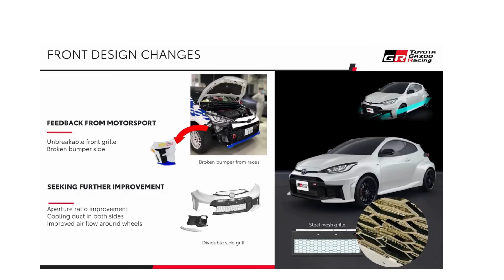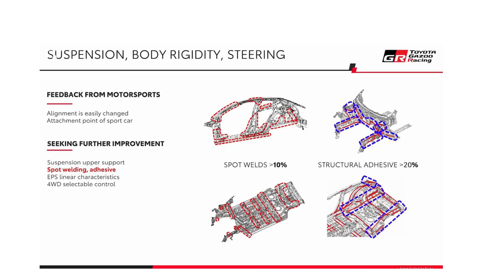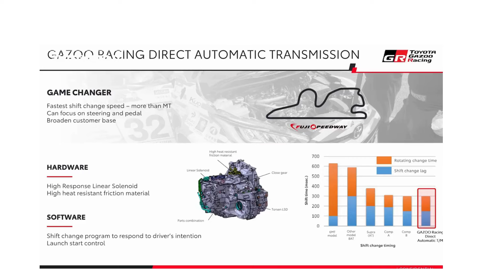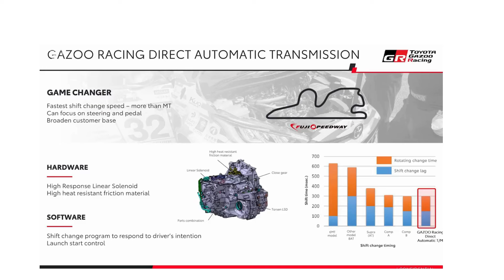TOYOTA YARIS GR 1.6 TURBO 280cv 4WD CIRCUIT MODELLO NUOVO 2024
Da super appassionati di auto sportive estreme, abbiamo l' immenso piacere di avere in vendita TOYOTA YARIS GR 1.6 TURBO 280cv nell' allestimento FULL OPTIONALS CIRCUIT E NUOVO MODELLO 2024.
Le auto sono NUOVE DI FABBIRCA ed UFFICIALI TOYOTA ITALIA.
LA GARANZIA E' DI 15 ANNI DELLA CASA COSTRUTTRICE TOYOTA.
Le TOYOTE YARIS GR per il mercato italiano sono solo FULL OPTIONALS nell' allestimento CIRCUIT.
E' DISPONIBILE SIA CON CAMBIO MANUALE A 6 MARCE CHE CON CAMBIO AUTOMATICO SEQUENZALE A 8 MARCE.
Contattateci al 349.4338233 via telefono o whatsapp per avere un preventivo dettagliato e conoscere la dotazione optionals completa.
Oppure vi aspettiamo in sede per fare un preventivo , ricordandovi che volendo offriamo la possibilita' di consegna a domicilio in tutta Europa.
Questo video,fatto molto bene, presenta in anteprima il nuovo modello
AUTOCAZZANIGA vi saluta e vi da un arrivederci al prossimo video.
Un saluto by Davide Cazzaniga.